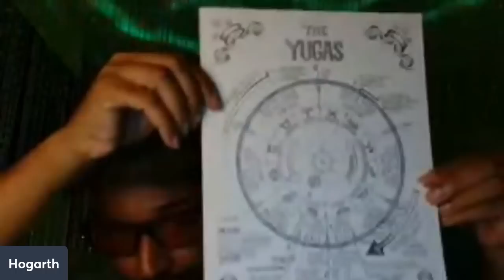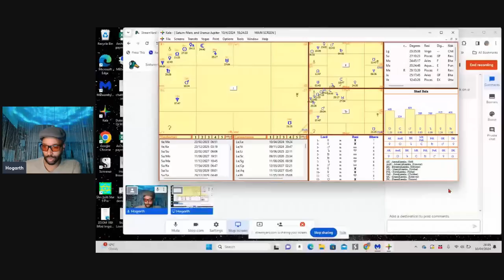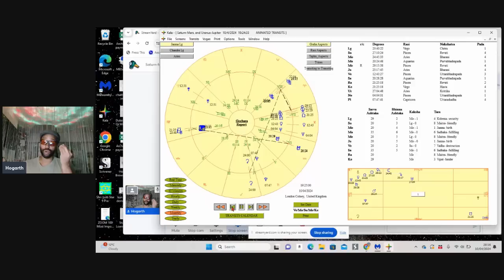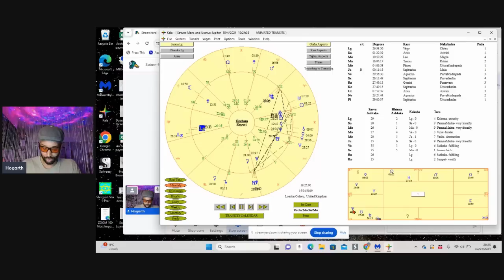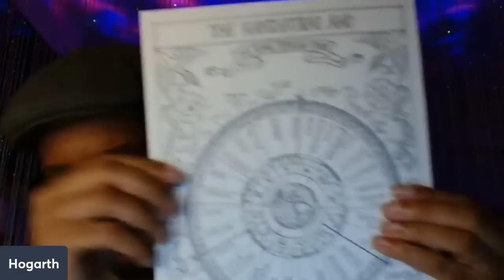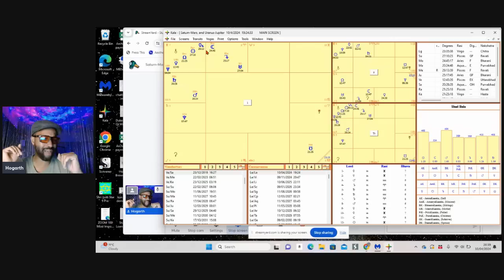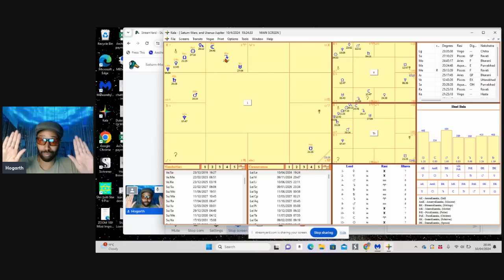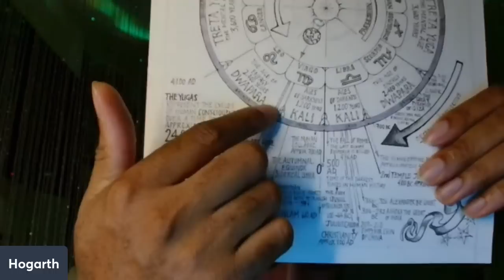Saturn+Mars & Jupiter+Uranus Conjunctions. Pluto: Insurrection & Notre Dame Fire. Health & Healing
In this video, I detail all the planetary energies at play in the world. I discuss Pluto's impact on January 6th 2021, the burning of Notre Dame on April 15th 2019, and how that feeds into the wider world. I discuss the Saturn and Mars conjunction and how they send a message to society, and how the conjunction between Jupiter and Uranus on April 20th has already influenced global events but can also illustrate what could be astonishing developments to come, plus much more.

Santa Fe! August 2024 Now Live

My video, predicting what would happen to Navalny, was published on January 27th, 2021! (Sadly, everything I said has come to pass)

My predictions about Merrick Garland came true, including the appointment of someone new: Jack Smith. I also state the concerns I had for Garland's ability to do the job well:

Shakespeare: The Bard's Guide to Abuses and Affronts
By Running Press Book Publishers.

TAROT CARDS:

Golden Art Nouveau Tarot: 78 full...

Layla Rehana. Instagram: lightwithlayla

Lady G's Channel:
G, Dr.Lena, and Hogarth discuss current events via the Tarot and Vedic Astrology